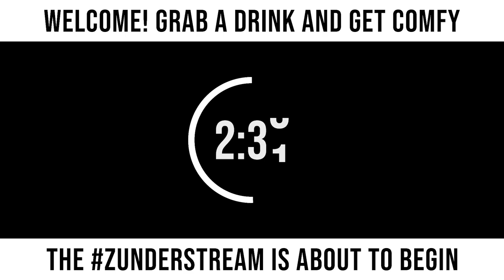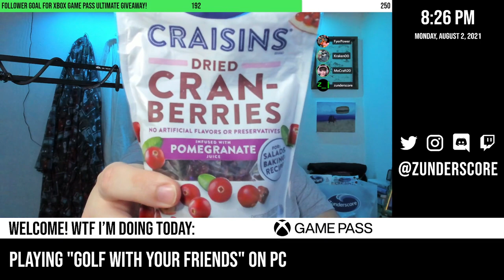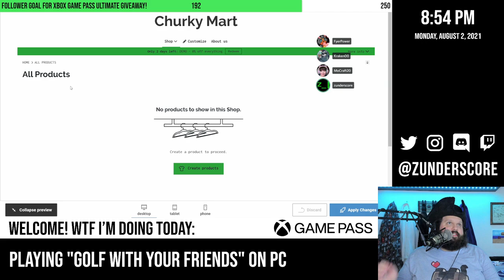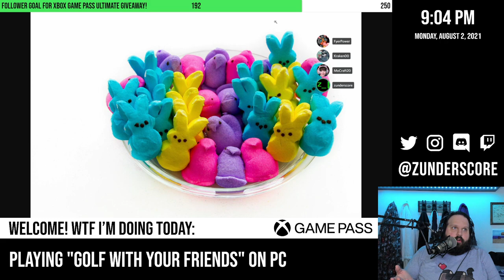zunderstream Show Archive - 2021-08-02